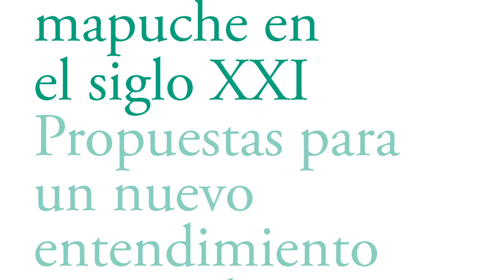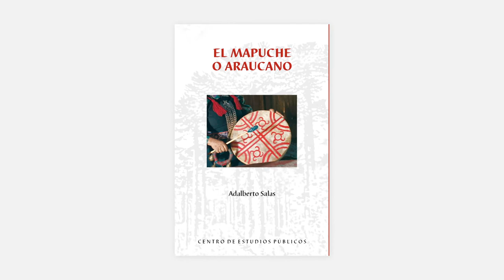El pueblo mapuche en el Siglo XXI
Entrevista a Isabel Aninat, editora junto a Verónica Figueroa Huencho y Ricardo González T. del libro "El pueblo mapuche en el siglo XXI. Propuestas para un nuevo entendimiento entre culturas en Chile".